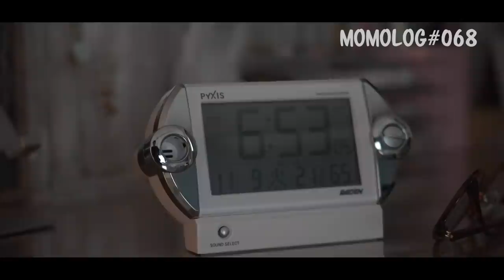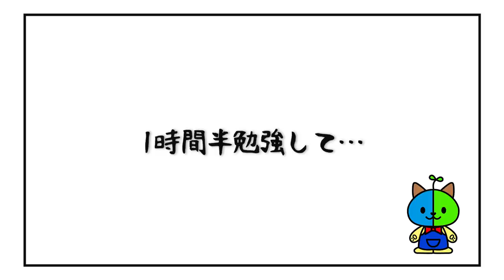【ルーティーン】中学生最後の誕生日に密着！ガチのテスト期間中です…【ももかチャンネル】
MOMOLOG#068

3ヶ月ぶりに1日ルーティーンを撮影しました♪
そして沢山のお祝いメッセージ本当に有難う御座いました

TikTokは「ももちゃんこ鍋」で検索してね♪